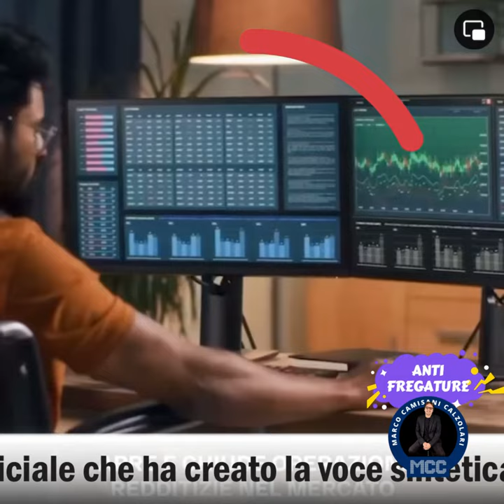🤖 FALSI VIDEO CON LA AI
Attenzione a questi video che promettono lauti guadagni con investimenti in criptovalute. Sono creati per attirarci e convincerci a depositare somme di denaro che poi saranno rubate. Vengono generati con la sintetizzazione della voce umana mediante l'intelligenza artificiale e millantano sistemi di guadagno inventati da personaggi famosi, a loro insaputa.

Dobbiamo alzare la guardia, specialmente di fronte a "notizie incredibili" che promettono "sistemi magici per arricchirsi", anche quando sembra che un personaggio famoso "garantisca" che sia tutto vero; non lo è.

Condividiamo questo avviso con più persone possibili per salvarle dalla truffa.

Per essere sempre aggiornati sulle truffe del momento potete installare la mia app per smartphone